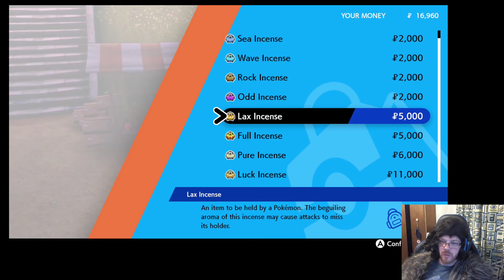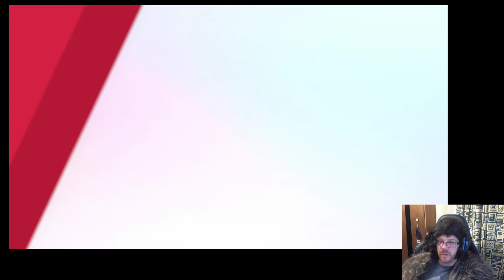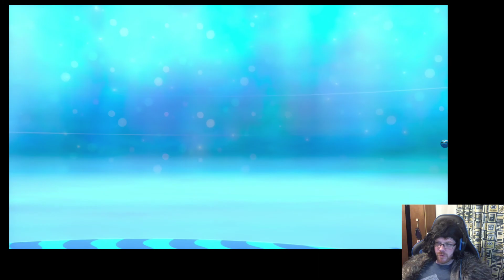Pokemon Dragon Run Episode 7 Snow VS Yara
Pokémon Shield Dragon only!

Join Tim on his Dragon only Pokémon Journey Through Galar in Pokémon Sword/Shield. This mono-type run features a Game of Thrones crossover story. Brought over from our twitch stream!